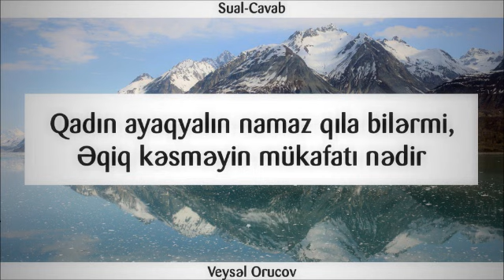Qadın ayaqyalın namaz qıla bilərmi, Əqiq kəsməyin mükafatı nədir?